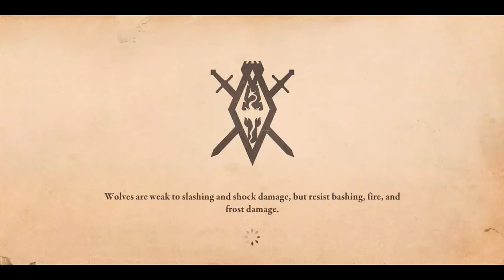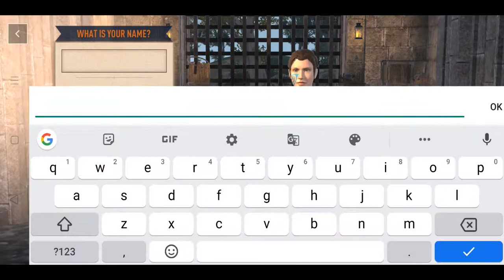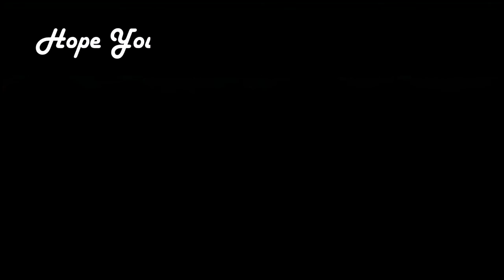The Elder Scrolls: Blades Walkthrough Part 1: Homecoming (Android Gameplay) [60fps]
From the Award-Winning Bethesda Game Studios, creators of Skyrim finally made their efforts to the Phone with The Elder Scrolls: Blades. The Elder Scrolls: Blades features a Classic Dungeon Experience with the aroma and essence of Skyrim First Ever on Phone. Play The Elder Scrolls Blade in any orientation either Portrait and Landscape. Create Your Character with a wide range of characteristics and Choose from the Legendary Races - Imperial, Nords, Argonian, Breton, and lots more. The Elder Scrolls: Blades Gameplay provides Action-Packed Gameplay with intuitive cutting edge combat. Play through a numerous quests and be on Mission. Collect Building Materials and Rebuild your City to Perfection. Explore Hidden Areas and Chests in a Dungeon and acquire exotic Weapons and Armors which can be served Highly Valuable and Useful in a Dungeon. Be prepared Well because there's no telling which Boss you will meet in Dungeon. Participate in Arena and Fight with your Friends and Rivals in an Epic One on One Multiplayer Battle Feature. Quest, Create, Conquer, Build amazing things in the World of The Elder Scrolls: Blades.

My The Elder Scrolls: Blades Review: This game really blew my Eyes after Years of Patience, and that Patience is of Worth Truly. I am also Quite Impressed with the Character Creation that offers dozens of Characteristics which lets you create the Character of your Dream. Experience the Beauty and Essence of Dungeons to your Phone for the First Time. Shift your Hands Adaptivity in both Portrait or Landscape Mode that suits you. You won't get tired from Dungeon as there are lots of valuable resources hidden down there to take your home with. Join this Amazing Game Today.

The Elder Scrolls: Blades Gameplay 1: In The Elder Scrolls: Blades Gameplay 1, we are outside of our Hometown seeking Refuge. During our way to Hometown, we were ambushed by Queen's Soldier. After Defeating them, we found a bitter truth that our Evergreen Hometown is destroyed by a Fire. Also, we found that Townsfolk is in the Captive Hold of Goblins. We then Run our First Quest captured by Goblins and Found some great treasures within Dungeons. Later, we plan to Restore our Town Hall. This is the Overview of The Elder Scrolls: Blades Gameplay 1.

The Elder Scrolls: Blades is role playing game with Classic Dungeon Reimagined. There is much more to come in my Next Gameplay. So Let's Play Elder Scrolls: Blades Again, Hope you Enjoyed Today's Gameplay.

I hope everyone is safe, playing some sorts of games during coronavirus outbreak and being in a Quarantine State. Just Stay Home. Happy Gaming. Stay away from Outside, Stay Away from Coronavirus.

Game Tags Highlight: the elder scrolls blades, character creation, elder scrolls blades, elder scrolls blades gameplay, elder scrolls blades review, let's play, the elder scrolls, elder scrolls blades walkthrough, dungeon crawler, free to play, bethesda studios, homecoming, elder scrolls, android gameplay, role playing game, walkthrough 1, no commentary, fantasy world, gameplay 1, treasure seeker, tutorial, action games, best android games 2020, best rpg games 2020, walkthrough part 1

For me, you matter the most, help me to achieve my target.

Quote of the Day: Creating and Uploading Video Dedicatedly is what makes you a True Youtuber. True Youtuber is not hungry of Subscribers but the Happiness of People, acquired when they are enjoying your Videos.

Recorded from Xbox Game Capture

My Notebook PC Specs:
Intel Core i5-7200U
8GB of RAM
2TB HDD
Nvidia GTX 940MX 4GB Graphics